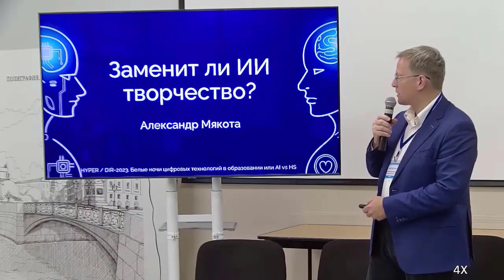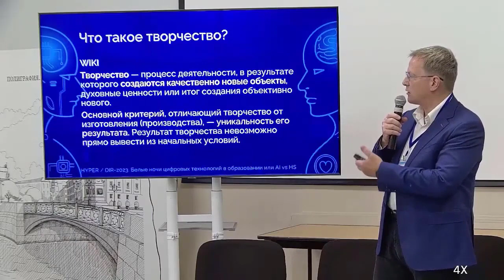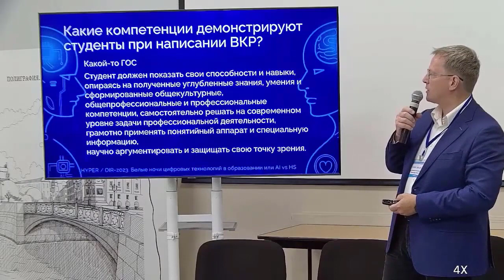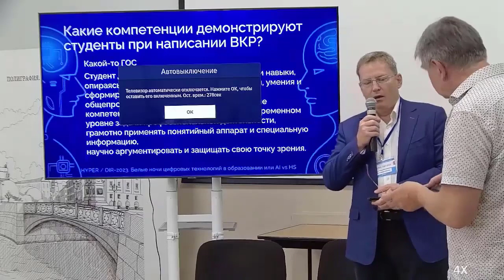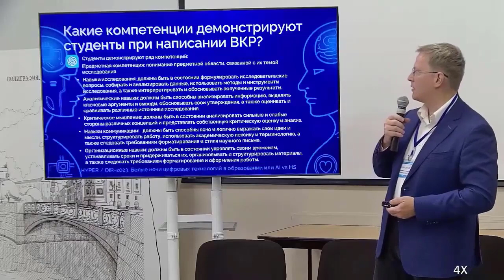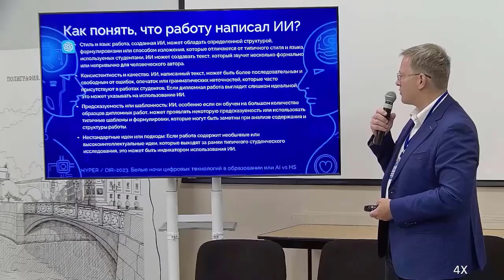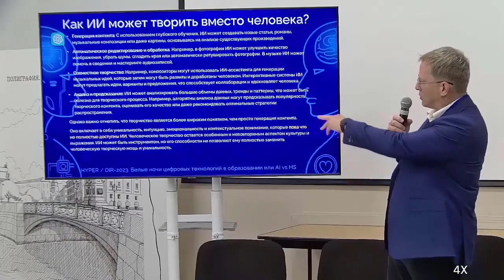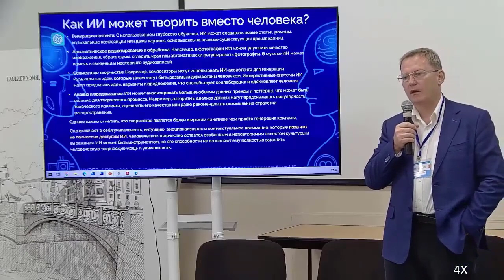HYPER | DIR — 2023. Александр Мякота. Заменит ли ИИ творчество?